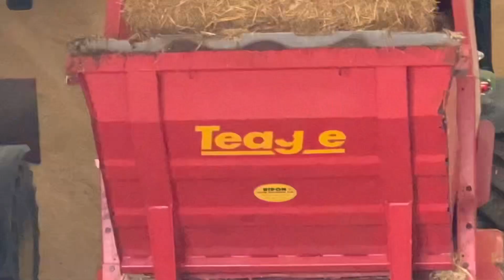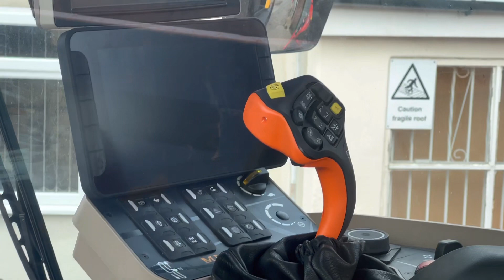Look at this Sprayer Beast! Something Growing in the Field that I Love!